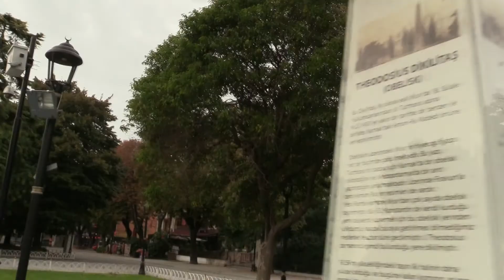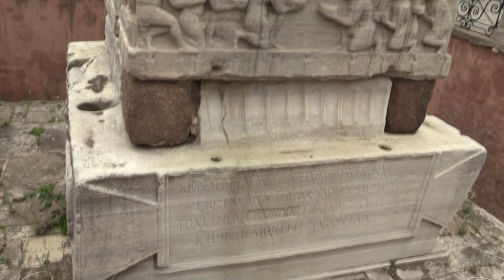ЭКСКУРСИЯ ПО СТАМБУЛУ (Istanbul Turkey) (2)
Расположен в Евразии, на берегах пролива Босфор (который разделяет Европу и Азию), между Мраморным и Чёрным морем. Европейская (основная) и азиатская части, соединены мостами и тоннелями. С населением свыше 15 млн человек, Стамбул является одним из самых населённых городов мира. Бывшая столица Римской, Восточно-Римской (Византийской), Латинской и Османской империй. Столицей Турции Стамбул не является. В 1923 году, после Войны за независимость Турции, Анкара стала новой турецкой столицей. Основан под названием Византион на мысе Сарайбурну около 660 г. до н. э. Город занимал стратегическое положение на историческом Великом шёлковом пути. В VII веке до нашей эры был основан город Византий. В 330 году римский император Константин I Великий перенёс столицу Римской империи в Византий, которому было дано название Новый Рим, вскоре столицу стали называть Константинополем — городом Константина. Согласно одной из версий, название происходит от Исламбул (город ислама). В документах XV в. название Исламбол, то есть наполненный исламом. С конца XVIII века в европейских странах, в том числе в России, в употребление входит искажённая форма: Стамбул. Формально город после его захвата турками и переноса туда столицы империи не переименовывался: для турок он как был, так и оставался Истанбул. При провозглашении Турецкой Республики 29 октября 1923 столицей государства была провозглашена Анкара (Ангора), к тому времени уже несколько лет бывшая центром кемалистской администрации (халифат продолжал существовать до марта 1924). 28 марта 1930 турецкими властями было предписано использовать только турецкий вариант названия. В русском языке турецкое название Istanbul используется в русифицированном варианте Стамбул. Следы первых поселений были обнаружены на азиатской стороне города и относятся к неолиту. Первые поселения в окрестностях нынешнего Дворца Топкапы могут быть отнесены к бронзовому веку. Самые ранние поселения датируются 6700 годом до нашей эры.
В октябре 1923, после победы турецкого национального движения во главе с Кемалем Ататюрком и установления Турецкой Республики, столичные функции Константинополя перешли к Анкаре, однако, город сохранил роль торгово-промышленного, культурного центра страны. После принудительного выселения православного населения из Турции в 1923, он оставался единственным городом страны, где сохранялось значительное греческое население, однако ряд дискриминационных мер экономического характера, предпринятых кемалистским режимом в 1930-е — 1940-е гг., привёл к экономическому упадку и относительному запустению Перы, ранее процветавшего района греческого бизнеса и культуры. Последовавшие во второй половине XX века погромы и дискриминация коренного греческого населения привели к исчезновению сколько-нибудь численно значимой греческой общины; тем не менее, Стамбул остаётся центром Константинопольского Патриархата с резиденцией Вселенского Патриарха в квартале Фанар (Фенер). Расположен в холмистой местности на северо-западе Турции на обоих берегах пролива Босфор и с юга — на берегу Мраморного моря. Основная часть города находится в Европе, меньшая — в Азии. В свою очередь, европейская часть города делится на две части бухтой Золотой Рог. Площадь города 5343 км². Обладает очень удачным географическим положением, город раскинулся сразу в двух частях света: Европе и Азии, на пути из Чёрного моря в Мраморное море и далее в Средиземное.